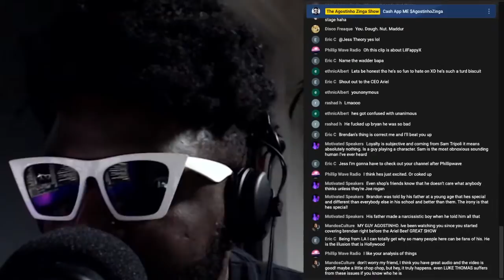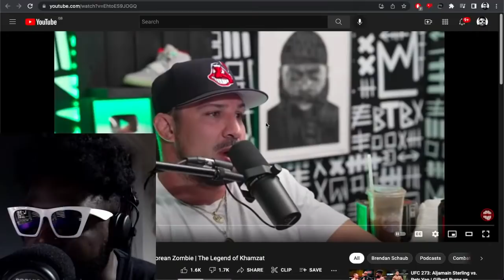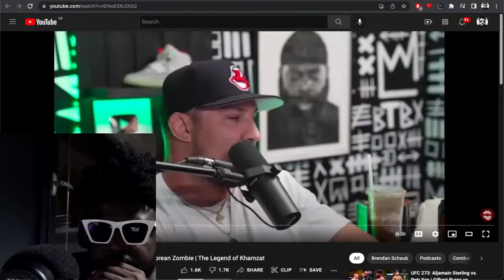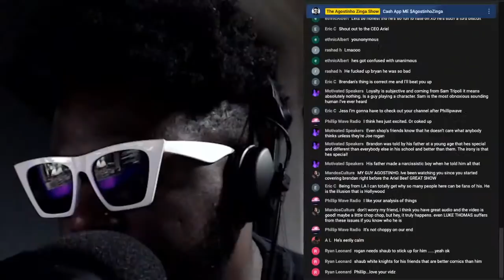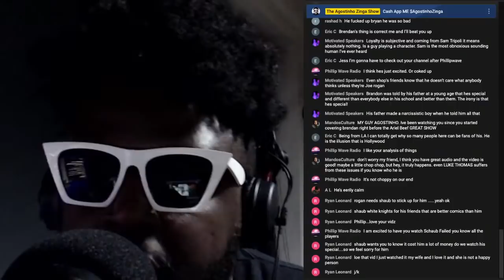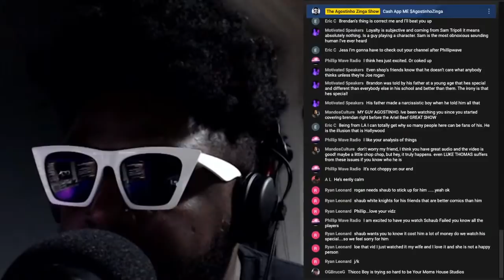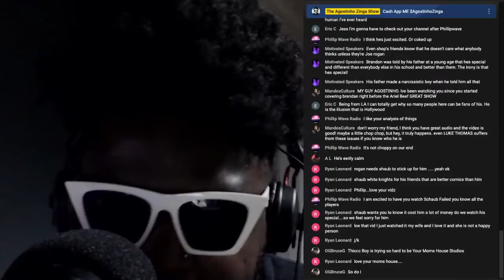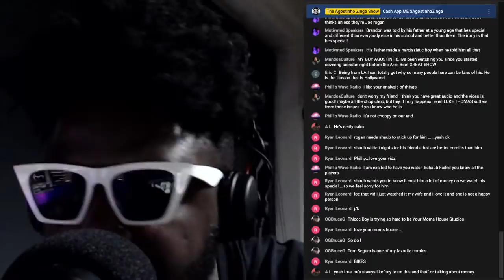Brendan Schaub explains why he’s releasing his NEW stand-up comedy special on Youtube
▶Bitcoin bc1qh8eq90fs0y9te5df0etj4elgk3j9wpn552s2za